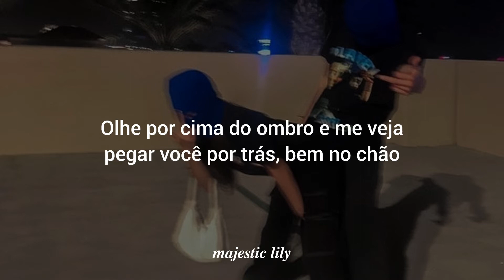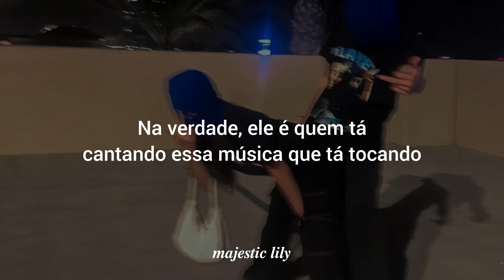Smack That - Akon & Eminem (Tradução)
I see the one
Could she be that lady?
Ayy!

I feel you creeping, I can see you from my shadow
Wanna jump up in my Lamborghini Gallardo?
Maybe go to my place and just kick it like Tae Bo
And possibly bend you over?

Look back and watch me smack that all on the floor
Smack that, give me some more
Smack that, 'til you get sore
Smack that, oh

Smack that, all on the floor
Smack that, oh

Konvict's got the whole thing packed now
Step in the club, the wardrobe intact now
I feel it dawning cracked now
Oh, I see it dull and backed now
I'ma call her, then I put the Mack down
Money no problem, pocket full of that now

Smack that, oh

Smack that, oh

[Eminem]
Oh, looks like another club banger
They better hang on when they throw this thang on
Get a little drink on, they gon' flip
For this Akon shit, you can bank on it
Looking like one of them Putty-Cat Dolls
Trying to hold my woodie back through my drawers
Steps off stage, didn't think I saw her
I'm like: I know, let's cut to the chase
Plus, from the club to the crib's like a mile away
And plus, I got a pal if your gal is game
In fact, he's the one singin' the song that's playing (Akon!)

[Akon]
I feel you creeping, I can see you from my shadow (my shadow)
Wanna jump up in my Lamborghini Gallardo? (Gallardo)
Maybe go to my place and just kick it like Tae Bo (like Tae Bo)
And possibly bend you over? (Oh, yeah)

Smack that, 'til you get sore (sore)
Smack that, oh

Smack that, give me some more (yeah)
Smack that, oh (yeah, yeah)

Eminem's rolling, D and 'em rolling
Bu and all marvelous, them rolling
Women just ho-in', big booty rolling
Soon, I'll be all in them and throwin' D (D)
Hitting no less than three (three)
Block wheel style like whee (whee)
Girl, I can tell you want me, 'cause lately

I feel you creeping (yeah), I can see you from my shadow (my shadow)

Smack that, oh

Smack that, oh